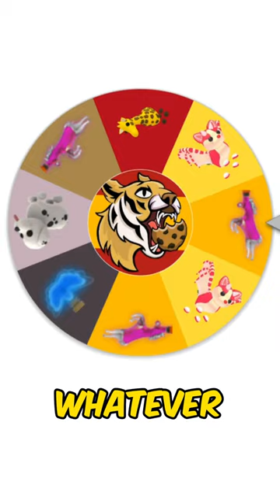Adopt Me Mystery Wheel Free Pets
How to support me for free!

- Buy Roblox gift cards :
£10 robux gift card
£25 robux gift card
£50 robux gift card
£100 robux gift card
Adopt me nerf bees blaster
Adopt me figure playset
Adopt me backyard BBQ set
Roblox advent callander